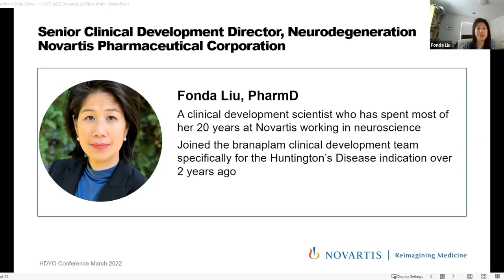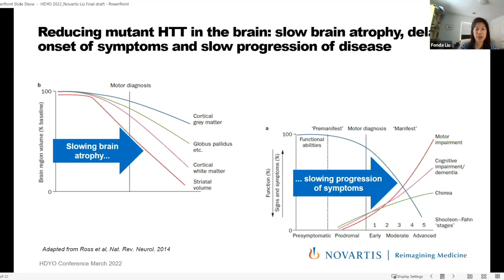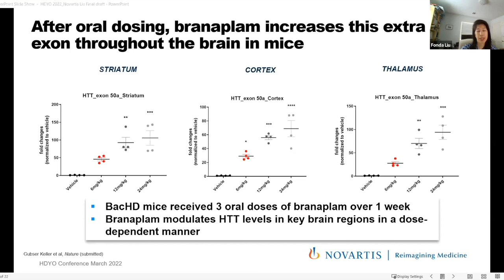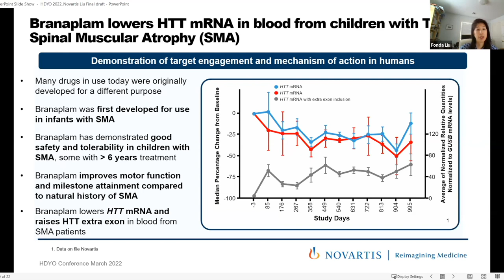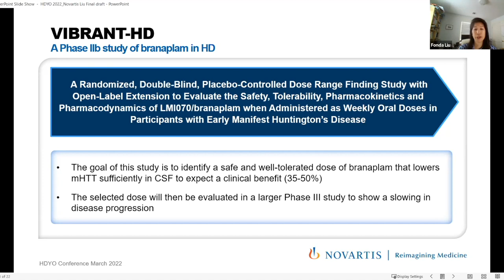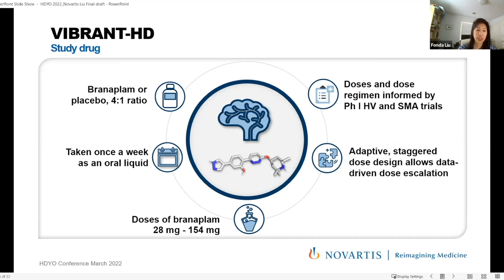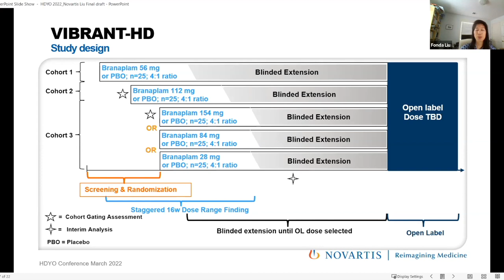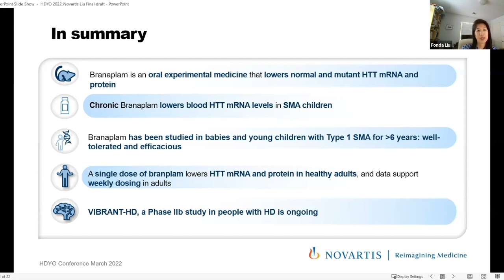Novartis Update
Dr. Fonda Liu discusses the clinical trial that Novartis is implementing for Huntington's Disease.